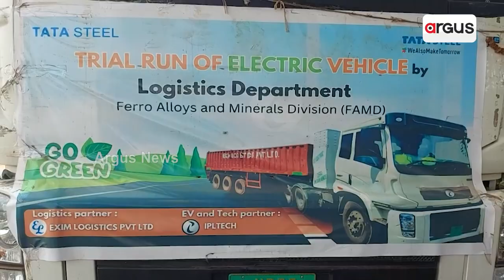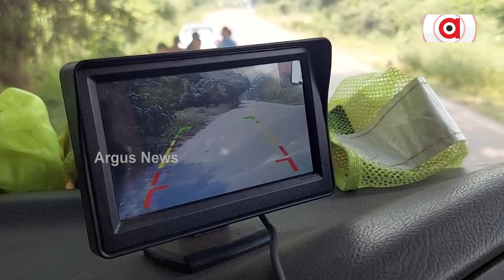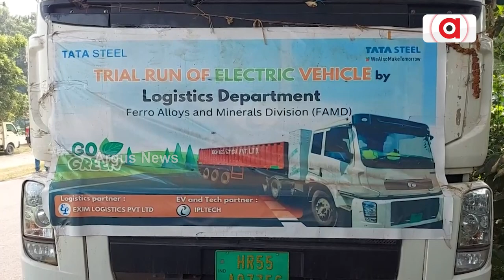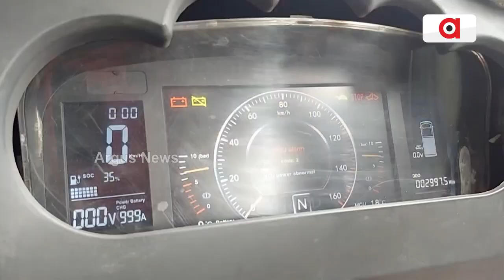Battery Powered Truck Runs First Time In Odisha; Watch For Details